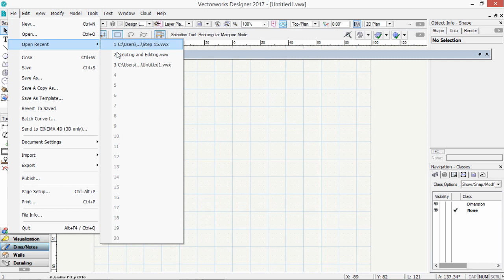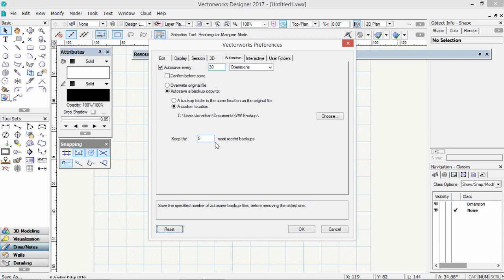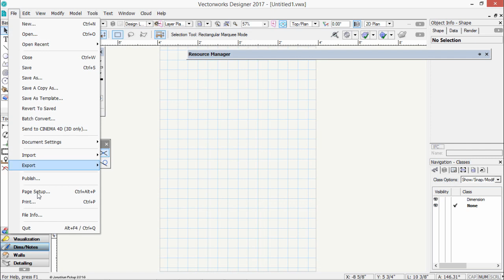2017 Vectorworks Fundamentals - Filing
All your work will be stored on the computer, so you need to be careful where you store this information.This lecture is all about creating new files, storing files, and opening files that you have recently worked on.